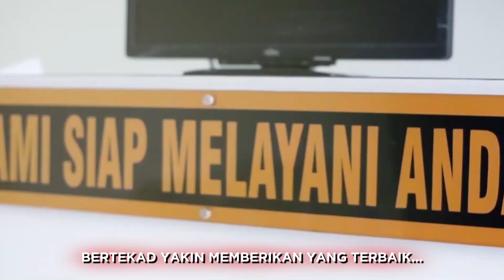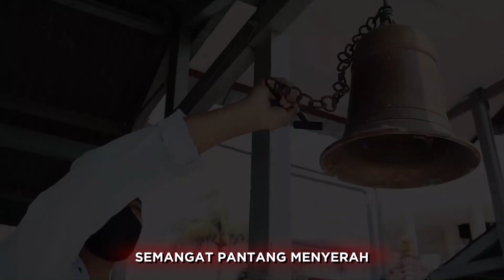Jingle Pembangunan Zona Integritas Menuju WBK/WBBM Lapas Kelas IIA Kerobokan Tahun 2022